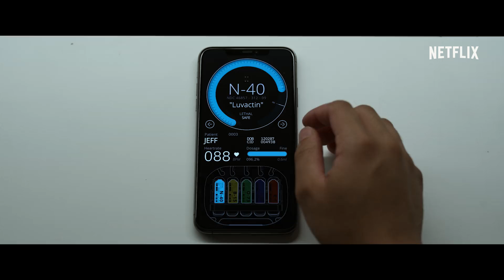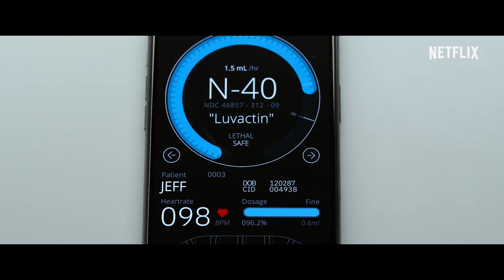Netflix's Spiderhead - Official Clip (2022) Chris Hemsworth, Miles Teller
An awkward meeting unfolds and a strange test is carried out in this clip from the psychological thriller movie starring Chris Hemsworth, Miles Teller, Jurnee Smollett, Mark Paguio, and Tess Haubrich.

In a state-of-the-art penitentiary run by brilliant visionary Steve Abnesti (Chris Hemsworth), inmates wear a surgically attached device that administers dosages of mind-altering drugs in exchange for commuted sentences. There are no bars, no cells, or orange jumpsuits. In Spiderhead, incarcerated volunteers are free to be themselves. Until they're not. At times, they're a better version. Need to lighten up? There's a drug for that. At a loss for words? There's a drug for that, too. But when two subjects, Jeff (Miles Teller) and Lizzy (Jurnee Smollett), form a connection, their path to redemption take a twistier turn, as Abnesti's experiments start to push the limits of free will altogether.

The movie, based on The New Yorker short story by George Saunders, is written by Rhett Reese and Paul Wernick.

Spiderhead, directed by Joseph Kosinski, arrives on Netflix on June 17.